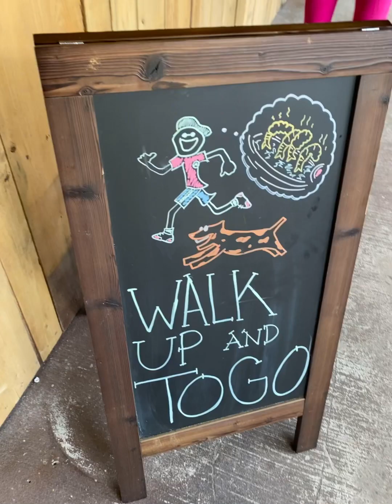Exploring Clermont florida! Day away from the theme parks!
Let's explore Clermont and spend the day with us on our adventures away from the parks, but we do close the evening with a spectacular firework show.

In this adventure we visited the Orlando Cat Cafe, Comic Controllers & the Salty Shack, all amazing places to visit when your in Orlando and all within 30 minutes of Disney theme parks

More adventures to come for sure 😀